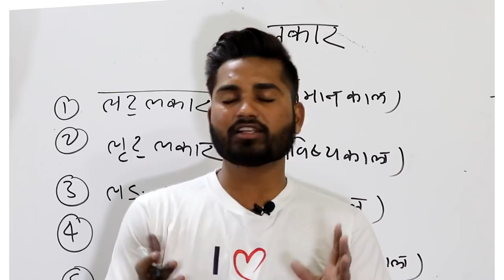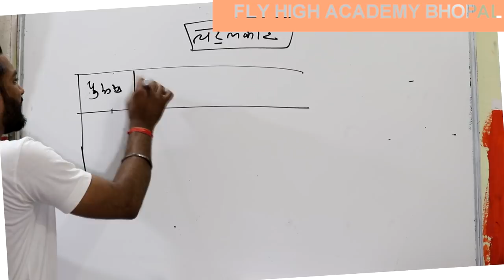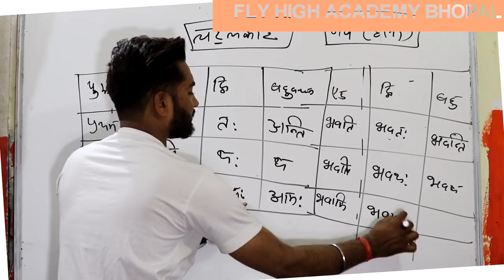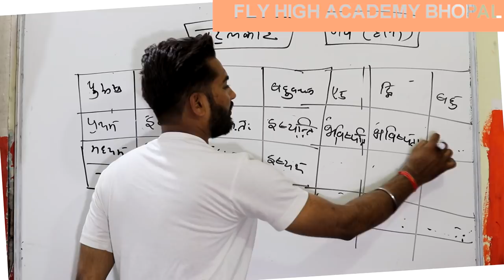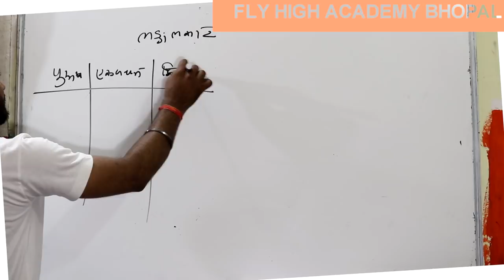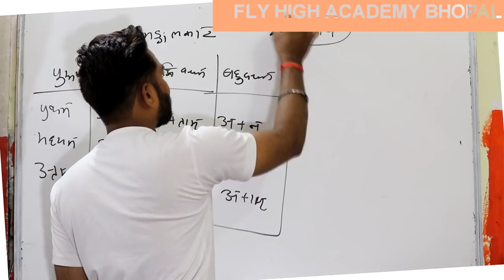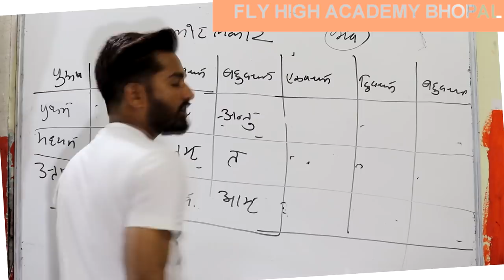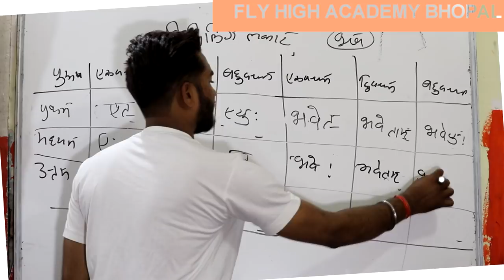लकार || संस्कृत व्याकरण ट्रिक || LAKAR || sanskrit grammar trick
Sanskrit lakar dhatu roop trick संस्कृत लकार धातु रूप TET CTET TGT PGT
SANSKRIT DHATU ROOP LAKAAR | संस्कृत लकार धातु रूप |
SHIKSHAK BHARTI PARIKSHA : SANSKRIT DHATU ROOP LAKAAR | शिक्षक भर्ती परीक्षा : संस्कृत धातु रूप |
SANSKRIT GRAMMAR TRICK | संस्कृत व्याकरण  ट्रिक |
शिक्षक भर्ती परीक्षा : संस्कृत व्याकरण - लकार धातु रूप |
SANSKRIT DHATU ROOP LAKAAR FOR UPTET, CTET, TGT, PGT, BTC, B. ED & ALL OTHER COMPETITIONS.
संस्कृत व्याकरण का सबसे महत्वपूर्ण टॉपिक  |

संस्कृत व्याकरण
विभक्ति
शब्दरूप
बालक शब्द रूप
शब्द रूप
लता शब्द रूप
संस्कृत ग्रामर
शब्द रूप संस्कृत में
विभक्ति संस्कृत
संस्कृत विभक्ति
विभक्ति संस्कृत में
संस्कृतम्
इन संस्कृत
कारक विभक्ति
उपपद विभक्ति
संस्कृतभारती
संस्कृत के
विभक्ति चिन्ह
अमरकोश संस्कृत
व्याकरण संस्कृत
भवत शब्द रूप
बोधवाक्य संस्कृत
सुवचनानि संस्कृत
10th क्लास संस्कृत
संस्कृतभाषा
लर्न संस्कृत
संस्कृत क्लास
सरल संस्कृत
संस्कृत शब्दरूप
संस्कृत vyakaran